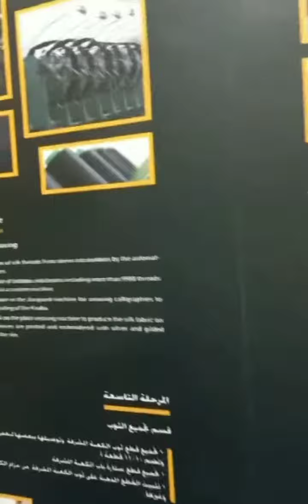inner view of khanna-e-kabah # nature point#